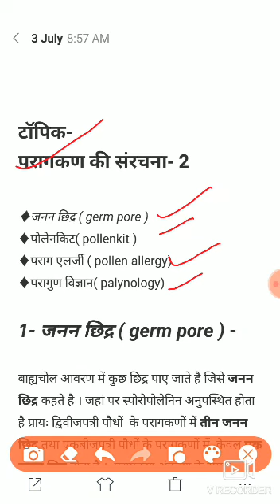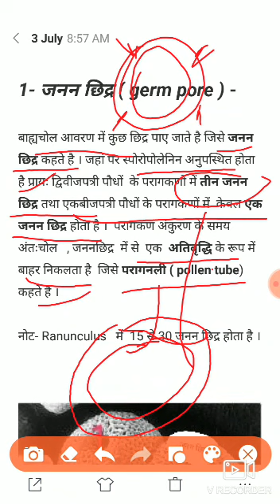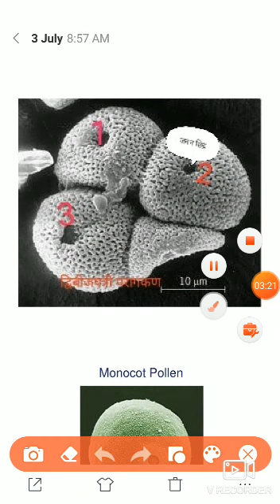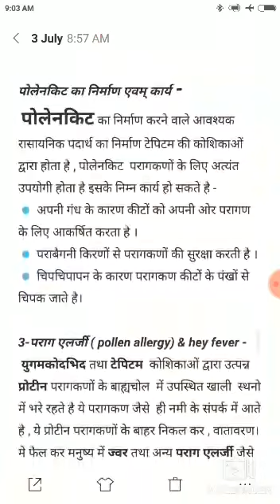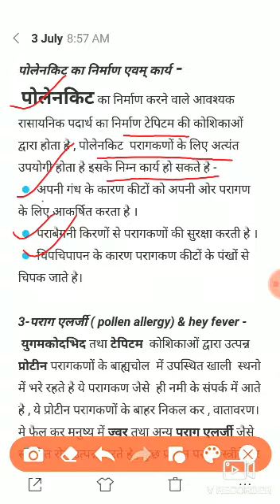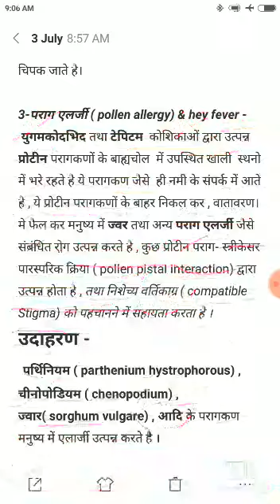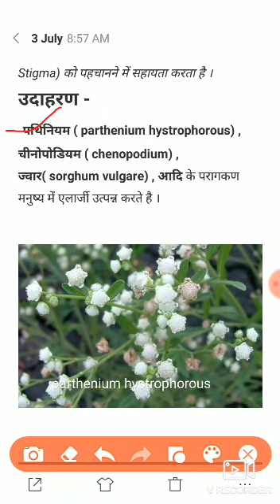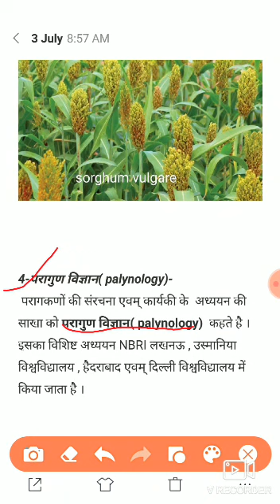lesson 2 class 12 part 4|| sexual reproduction in flowering plants पुष्पीयपादपों में लैंगिक प्रजनन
Video from Teertharaj Singh